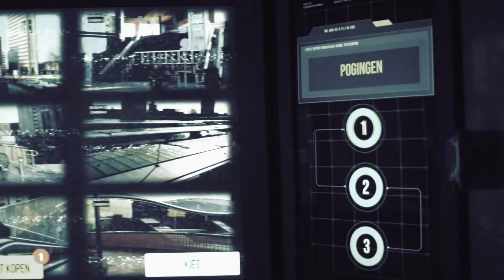The X-Cube, durf jij het aan?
De X-Cube is en interactieve beleving van 2 t/m 6 personen waar je in 60 minuten door middel van opdrachten en puzzels de titel “meesterspion” kunt veroveren. Klik hier voor meer informatie